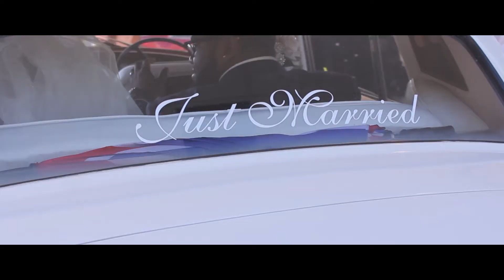Bluiett Wedding Day Recap 2017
July 29th 2017 was a very special day for these people.